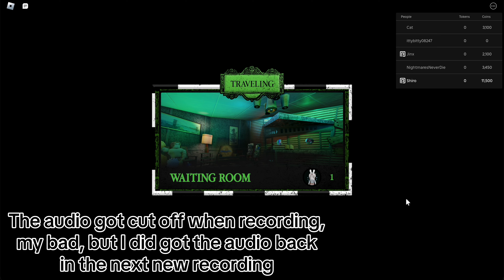LIMITED UGC: How to get the Beetlejuice Beetlejuice 'Say it!' Speech Bubbles in Escape the Afterlife